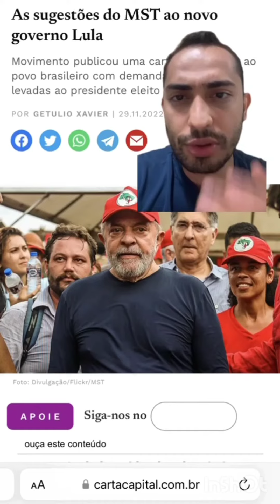VEJAM O QUE O MST QUER FAZER!